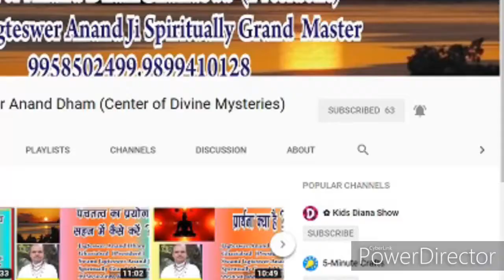शरीर के चक्रो पर ऊर्जा ध्यान (4- आज्ञा चक्र)